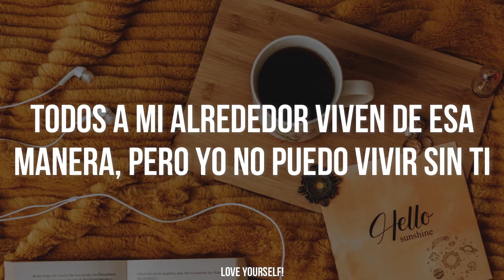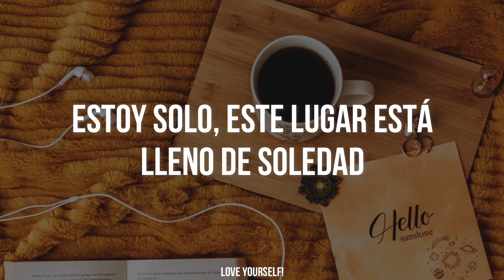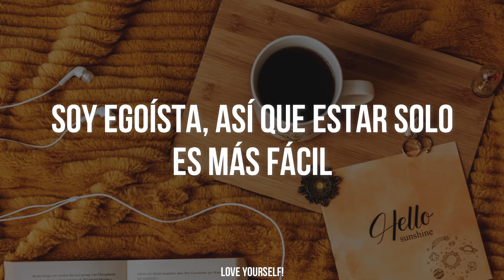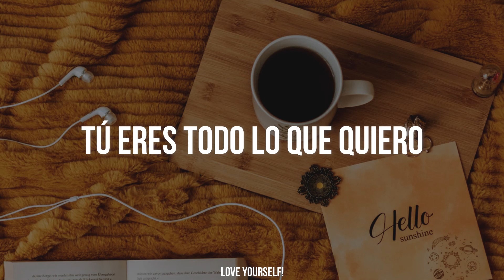혼자 (You) - 다이나믹 듀오 Dynamicduo, 첸 CHEN | SUB ESPAÑOL